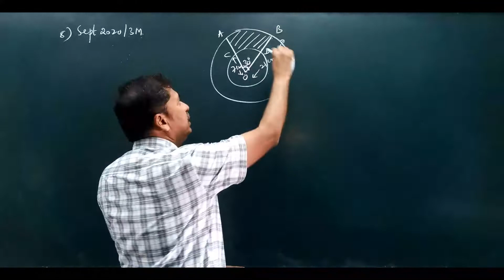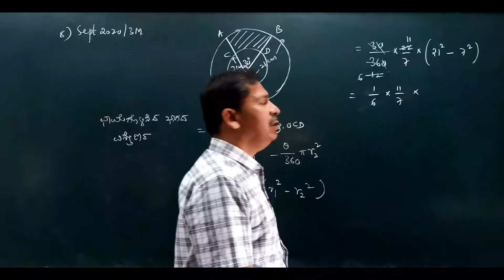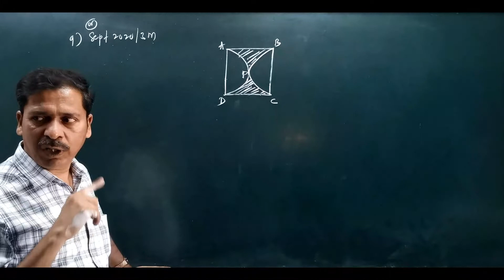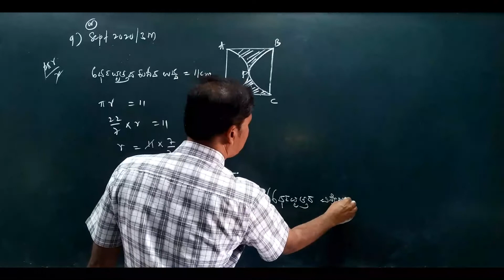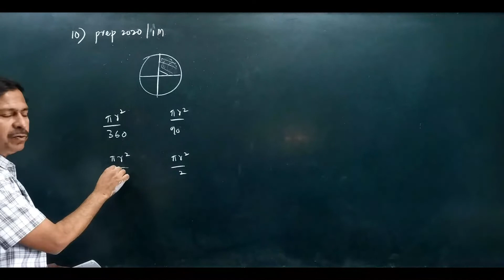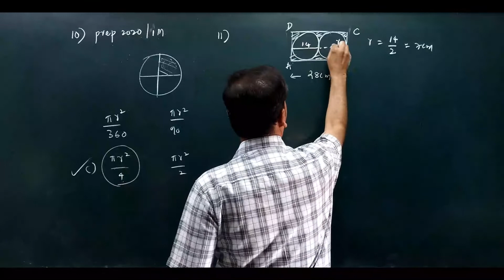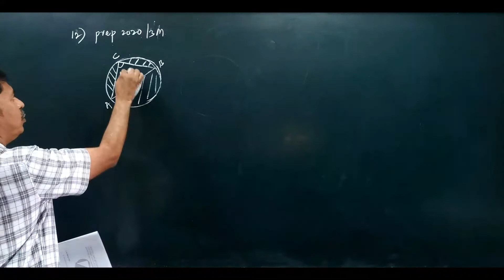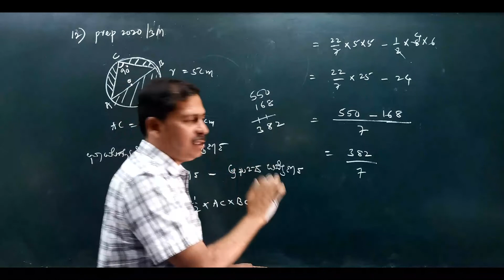X Maths KM / 44 / Exam section